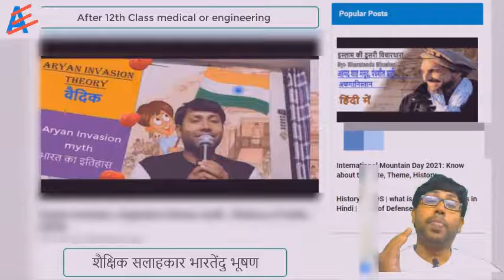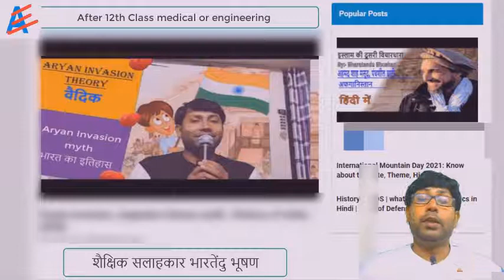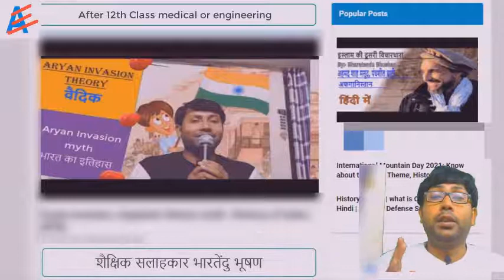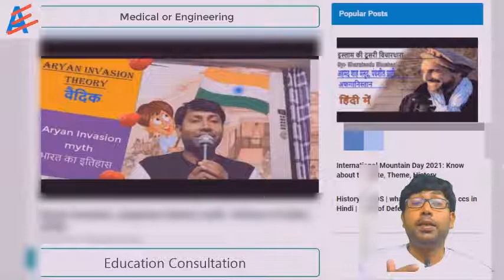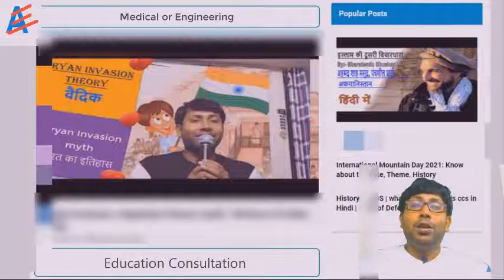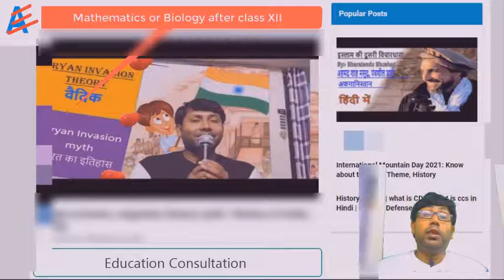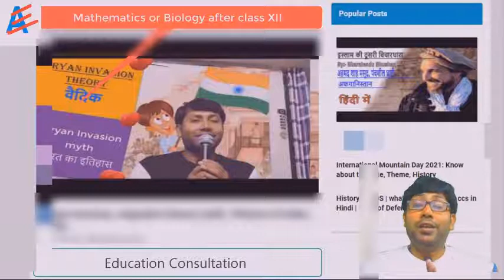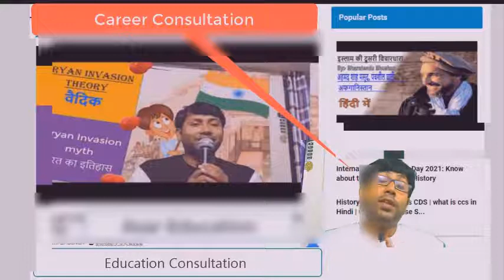Which subject to proceed after 12th class | बारहवीं कक्षा के बाद कौन से विषय को लेकर आगे बढ़े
In this video I’ll show you Which subject to proceed after 12th class | बारहवीं कक्षा के बाद कौन से विषय को लेकर आगे बढ़े . Enjoy!

ABOUT MY CHANNEL:
Asar education is the one of the Top Education and informative Channel at which you can found Several Education Video free of Cost at any time and any movement 24*7.